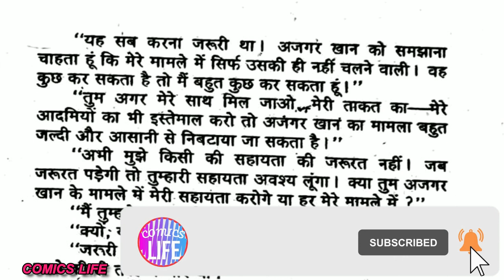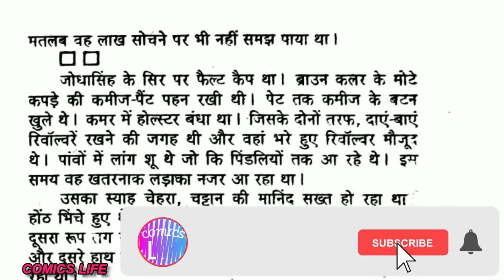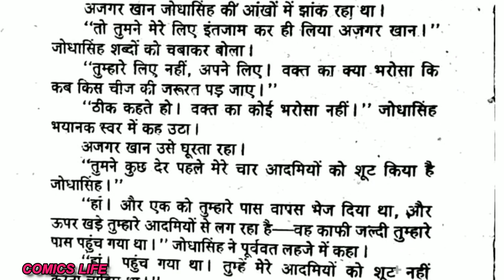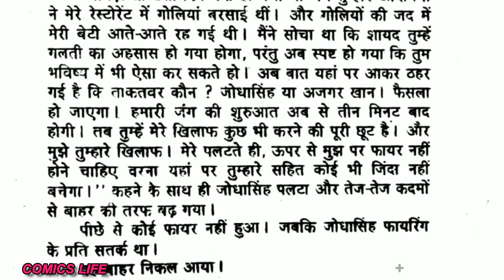JAWALAMUKHI || EPISODE 5 || ANIL MOHAN NOVEL || DEVRAJ CHAUHAN SERIES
JAWALAMUKHI :- ANIL  MOHAN  JI  ka  ek romanchak novel.

DHANYAWAD. 🙏🙏